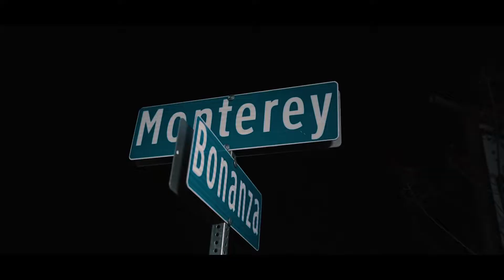Yonzo Da Yungn - No Surprise (Official Music Video)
btc          1LamRfniAthFUeV8PiuFiMPMpi3AiSi5YT
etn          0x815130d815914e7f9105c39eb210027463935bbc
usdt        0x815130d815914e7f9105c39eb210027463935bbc